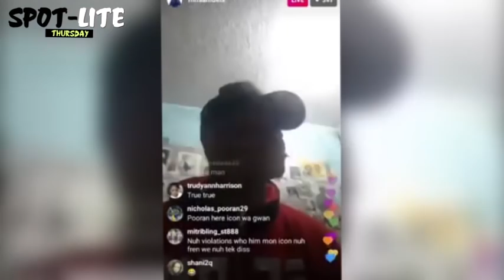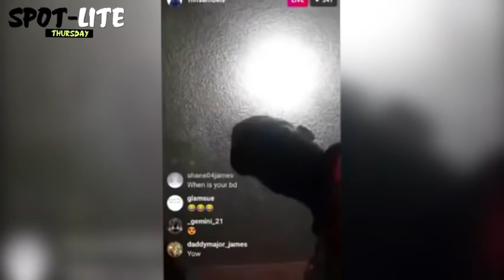Marlon Samuels PLANS For VLOGGERS | Govana "All In It" | Richie Feelings MOCK International Artist